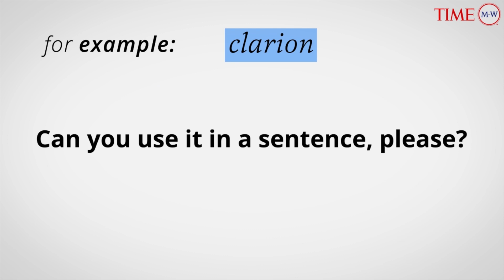Word Of The Day: CLARION | Merriam-Webster Word Of The Day | TIME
Clarion (adj) : brilliantly clear or loud and clear.